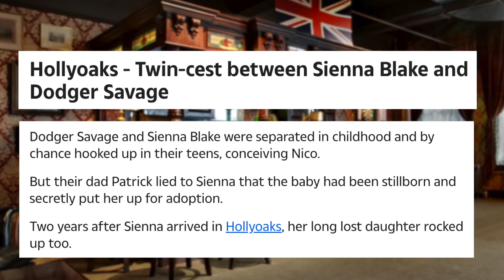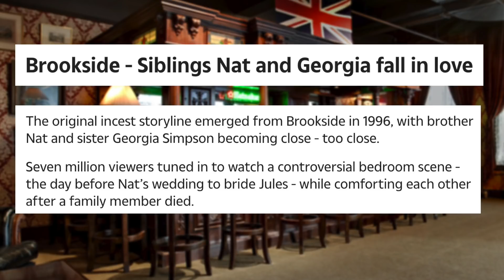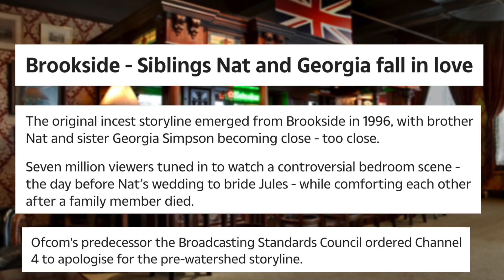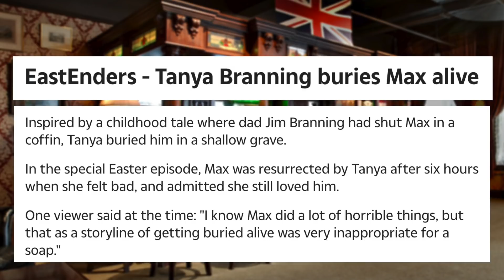Soaps Most Shocking Plots - They Are Ridiculous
I honestly think that some soap writers are having a laugh with us you know with some of the storylines they put in to Eastenders, Emmerdale and that